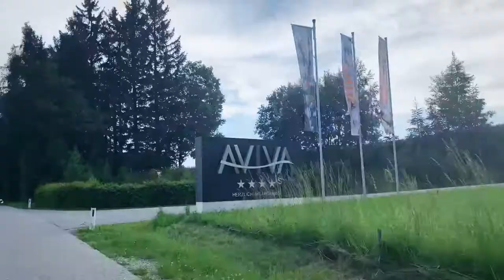SHOWTIME (Ep. 63): It's Gin O'Clock @ AVIVA make friends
It's Gin O'Clock - VLOG
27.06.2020, Hotel Aviva - make friends
Thank you for this amazing summer party!